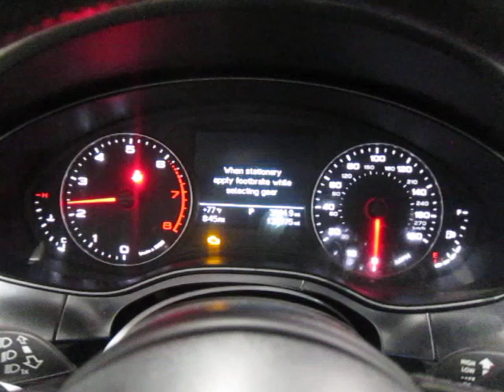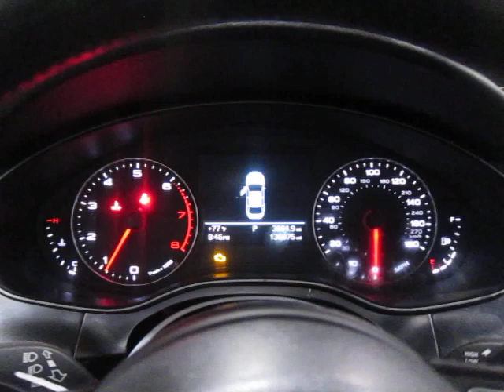Разборка Audi - A6 (C7) 2011-2014, 3 (VIN: WAUBGAFC2CN007192) 16436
Основные характеристики:
Год выпуска: 2012
Двигатель: CGX007700
Объём двигателя: 3
Тип двигателя: Бензин
Коробка передач: КПП автомат 4х4 (АКПП)
Кузов: Седан
Смотри каталог запчастей Audi - A6 (C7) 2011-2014 на :
⏰ Режим работы колл-центра:
08:00 – 20:00 – ежедневно